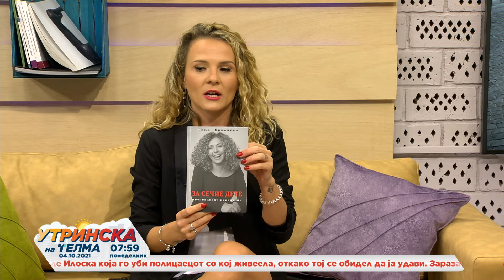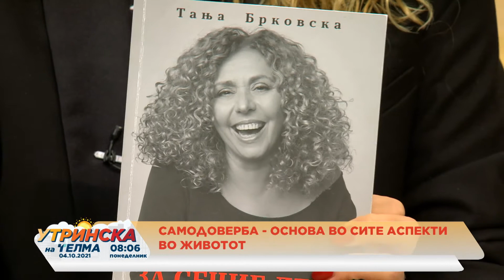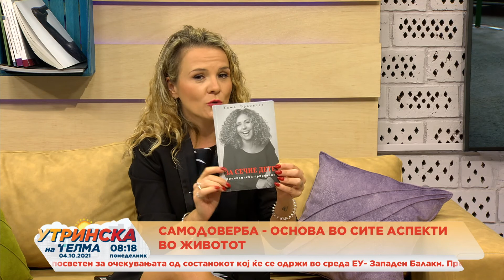Самодоверба - основа во сите аспекти на животот со Ивона Јовановиќ и Тања Бркоска 04.10.2021